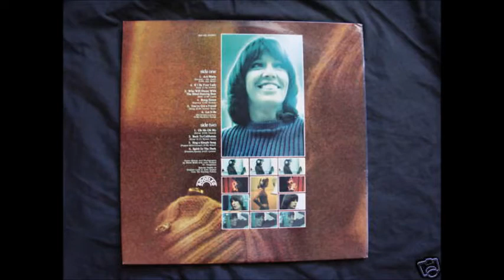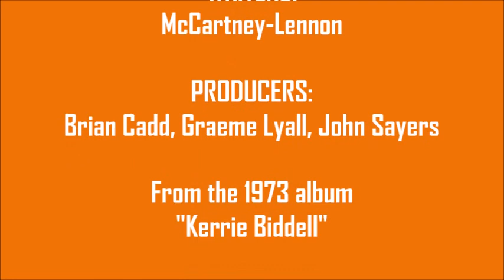Kerrie Biddell - Let It Be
In memory of the legendary Australian singer Kerrie Biddell (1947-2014). From her 1973 self-titled album, this is Kerrie's take on the Paul McCartney-John Lennon classic Beatles' hit. Taken from the original vinyl...